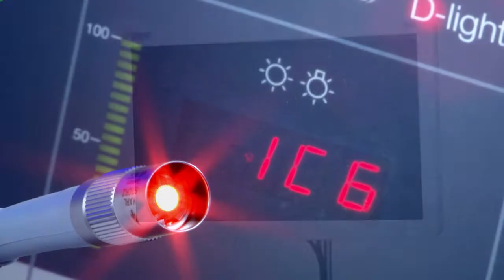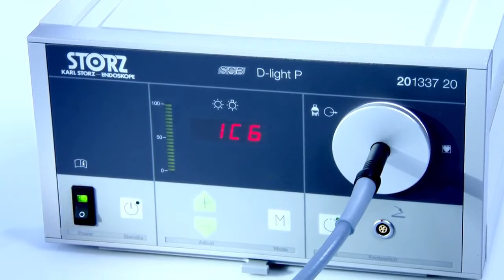RV03 | NIR ICG Fluorescence Imaging an OPAL1™ Technology from KARL STORZ